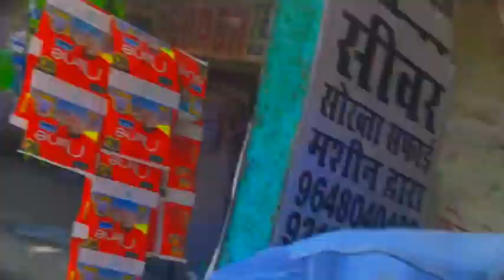घर में आई नई गाड़ी और मुझे पता भी नहीं ||Ghar me aai Nai Ghadi